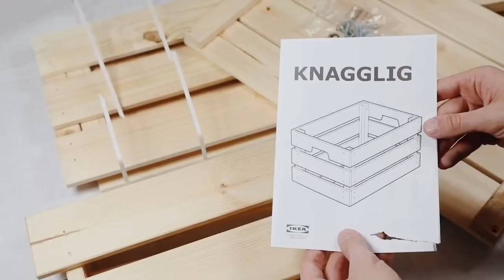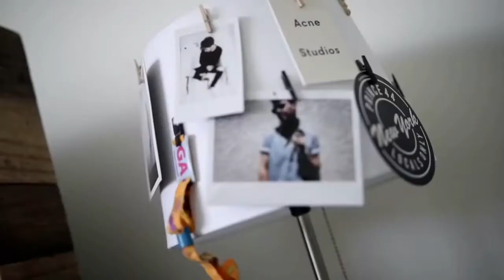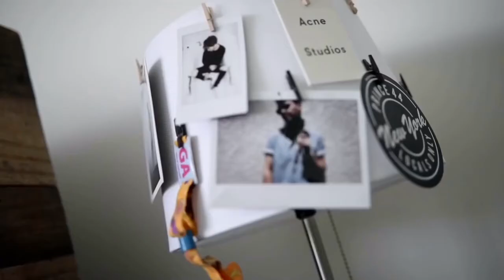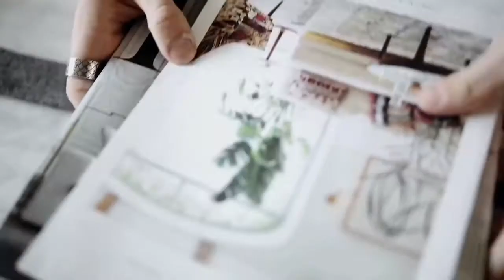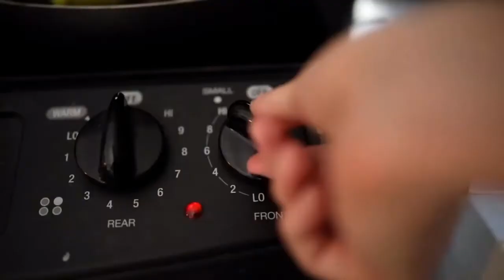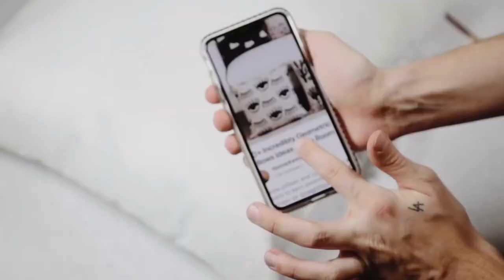Basteln Ideen, 10 Tipps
Heute zeigen wir Euch 10 tolle DIY Bastel Ideen in einem Video.

Zeitmarken:

00:04 Spiegel dekorieren

01:01 DIY Nachttisch

01:46 Deko knüpfen

02:48 Nachttischlampe Deko Fotos

03:23 Zeitungshalter selber machen

04:20 Kissen bemalen Sterne

04:46 Pullover aufpeppen

05:41 Kerzen selber machen

06:52 Kissen bemalen Augen

07:55 Wanddesign Ideen Holz

Wir hoffen Euch hat das Video: Basteln Ideen, gefallen.